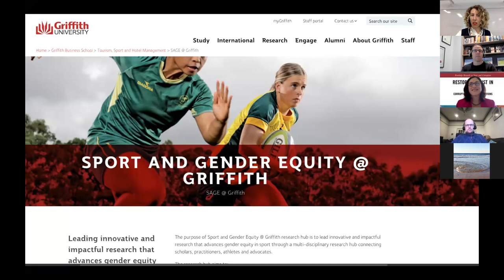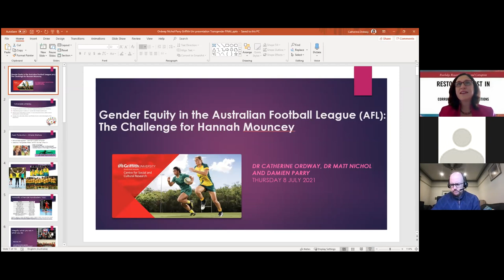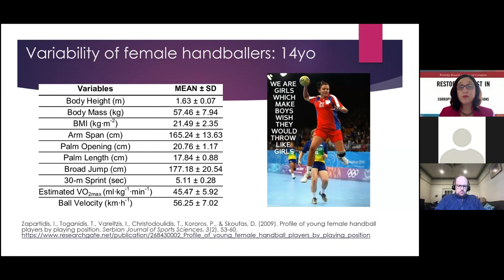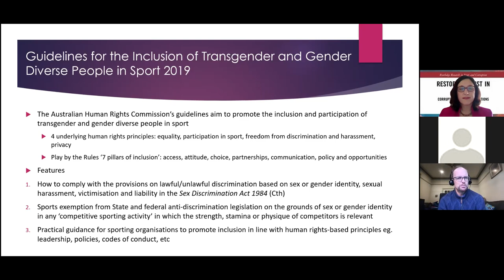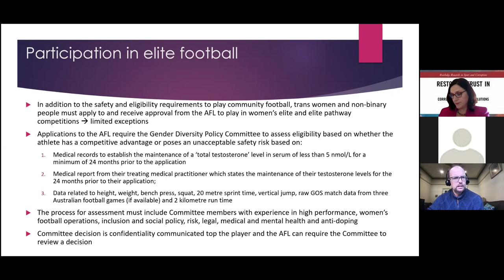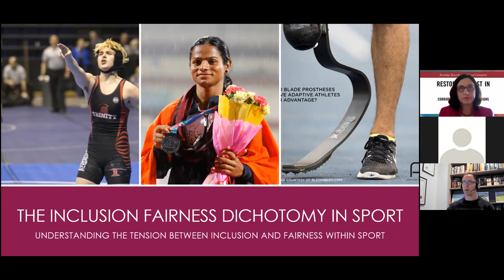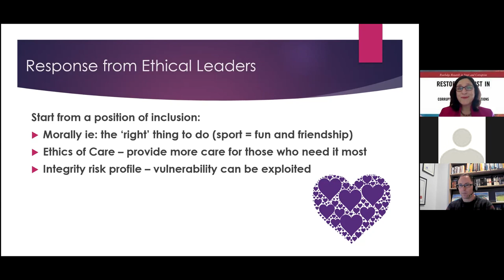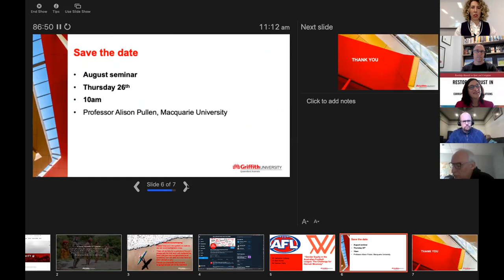Gender Equity in the Australian Football League:The Challenge for Hannah Mouncey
Gender Equity in the Australian Football League:
The Challenge for Hannah Mouncey

Dr Catherine Ordway, Dr Matt Nichol and Damien Parry

The regulation of most sports has long been based on categorising competitions according to the binary classification of sex as male or female. The participation of gender diverse and transgender people in sport poses numerous challenges to this perhaps outdated approach to sex and gender. In recent years the right of gender diverse women and transgender women to compete in ‘elite’ sport has attracted much attention due to a number of high-profile international cases. While the right of gender diverse and transgender athletes to play sport underpins the inclusion policies of most sports governing bodies in Australia, transgender women continue to be excluded from some elite sports on the basis they have a perceived competitive advantage or pose a risk to the safety of competitors. Exclusion on these grounds may not only violate various equality laws but also the human right of gender diverse and transgender athletes to play sport, a right that is protected by Australian, international and global sports law. This presentation will explore these issues by analysing how the Australian Football League (‘AFL’) implemented its gender diversity policy in the exclusion of transgender women Hannah Mouncey from its newly formed Australian Football League Women’s (‘AFLW’) in 2017 and 2018. The analysis will include the AFL’s revised gender diversity policy, which Mouncey was subjected to in 2021 in relation to her eligibility to play in a ‘second-tier’ state league. The presentation will then suggest how to not only improve the AFL’s regulation of gender diverse and transgender women but also ensure that it upholds and protects the human right to participate in all forms of sport.

Catherine Ordway is Assistant Professor at the University of Canberra. She has had a long professional association with a range of sports; as a consultant, a Director; a Tribunal member, a mentor, a legal advisor, and as a researcher. Catherine is also a sought-after media commentator and conference presenter on sport integrity issues. Catherine is a member of UC-RISE, a Senior Fellow with The University of Melbourne Law School, an affiliated scholar with the Global Institute for Responsible Sport Organizations (GIRSO), and an Expert Consultant with SIGPA (Sports Integrity & Governance Partners) and EKS (Event Knowledge Services).

Dr Matt Nichol is a lecturer at the School of Business and Law at Central Queensland University (AUS). His research focuses on labour mobility, labour regulation and wages in professional baseball in the United States and Japan. Matt has also researched free agency and corporate governance in the Australian Football League (AFL). Matt's research utilises regulatory theory, approaches to labour and the principle that labour is not a commodity to examine the regulation of labour in professional sport. In 2019, Matt's book, Globalization, Sports Law and Labour Mobility: The Case of Professional Baseball in the United States and Japan was published by Edward Elgar Publishing.  Matt has been involved in professional and amateur baseball for a number of years and recently has been a board member of a Melbourne amateur league, a member of several baseball tribunals and worked with professional baseball teams in the Australian Baseball League, Major League Baseball and Nippon Professional.

Damien Parry is a graduate with a MA Sport Ethics and Integrity, a joint masters program funded by the European Union. As an Erasmus Mundas scholarship holder, he has had the opportunity to study across four partner universities and has completed his thesis regarding Transgender inclusion within sport. Prior to heading overseas for his study, Damien had previously engaged in more than 20 years of administrative, research and client support roles across a number of sectors with a significant proportion of this time spent at the Australian Sports Commission. This provided Damien with a diverse professional experience and a demonstrated versatility and adaptability within varied organisations including the government, private and not for profit sectors.